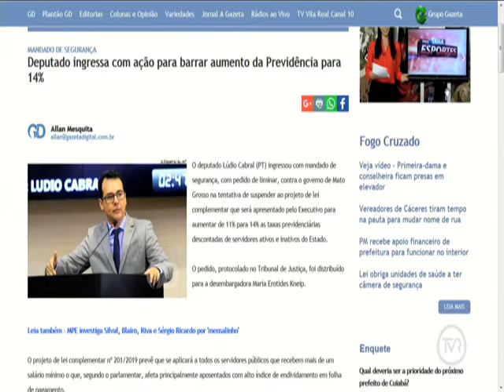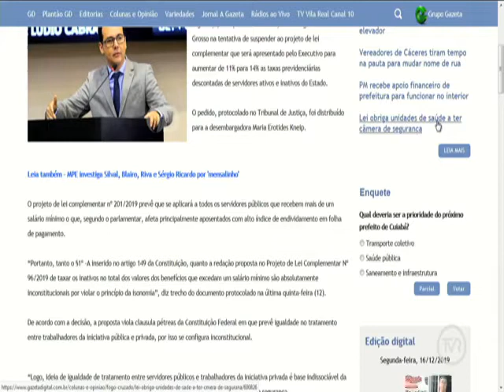PROGRAMA A NOTÍCIA DE FRENTE 17 12 2019